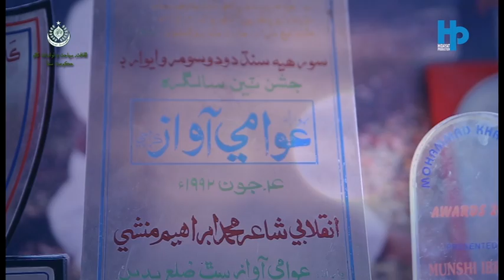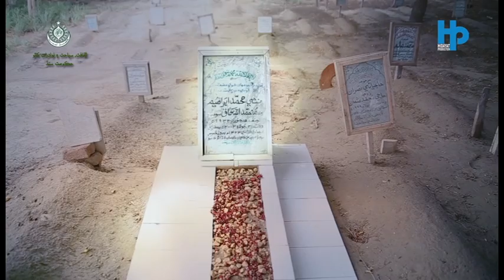Documentary on Life of Ibrahim Munshi in English